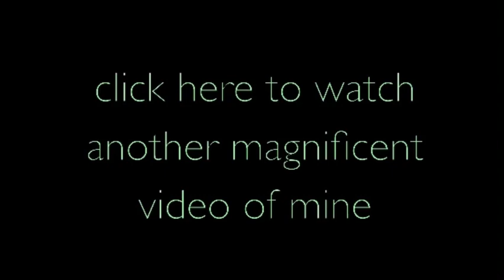Charlie Puth - CHARLEY THE LOSER [CharliesVlogs] | September 7, 2011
Uploaded by CharliesVlogs on September 7, 2011
© PUTHISANANGEL Twitter & Instagram